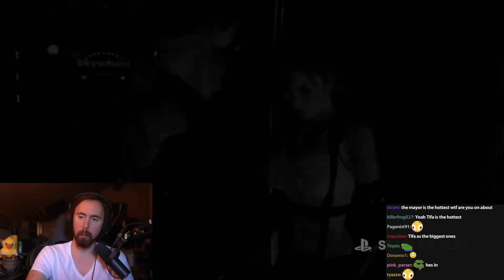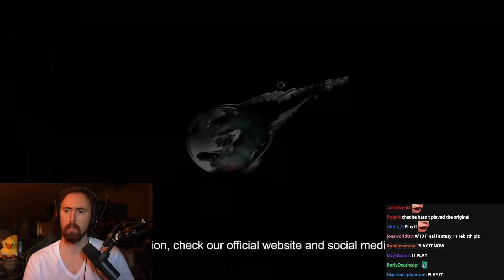Final Fantasy 7 Rebirth | Asmongold Reacts